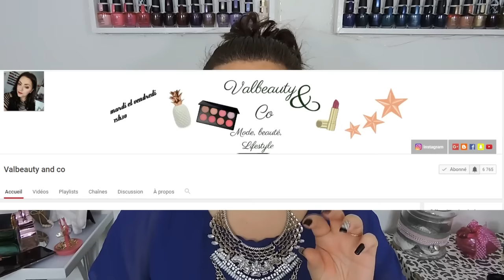Fin du challenge et résultats concours 2 ans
♦CashBack♦

♦ les ventes privées ♦

Chez Feelunique -15 % sur votre première commande avec mon lien de parrainage

-10% dès 50 € d'achats code VALBEAUTY

Mes sites coups de coeur :
beauté privée: